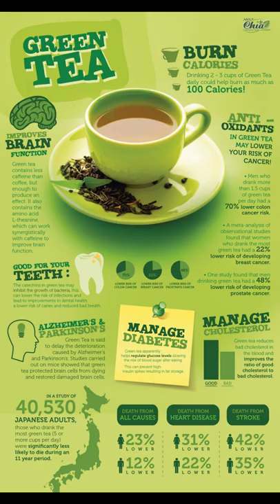History of Green Tea